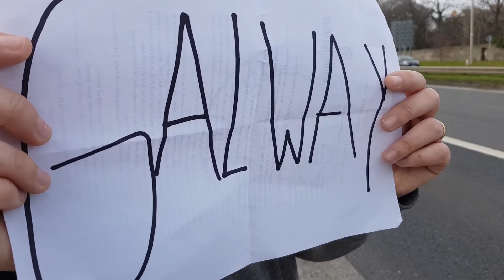7 Consejos para Hacer Autostop 🚗 Tips y Experiencias de Viaje a Dedo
Hacer autostop o dedo mientras viajas por el mundo es una experiencia muy enriquecedora y que aunque es considerada "peligrosa" puede traerte muchos buenos momentos.

Por eso, en este vídeo te contamos nuestra experiencia personal viajando a dedo y te damos consejos para hacer autostop que te permitan perder el miedo y reducir tu tiempo de espera, teniendo éxito en tus experiencias.

🤳¿Planeas viajar y quieres estar 100% conectado a INTERNET sin preocupaciones? Te recomendamos la eSim de HOLAFLY con datos ilimitados en más de 190 destinos.

PD: No viajes SIN SEGURO DE VIAJES!!! Viaja seguro siempre, contrátalo en cualquier lugar y al mejor precio, este es el que nosotros utilizamos.